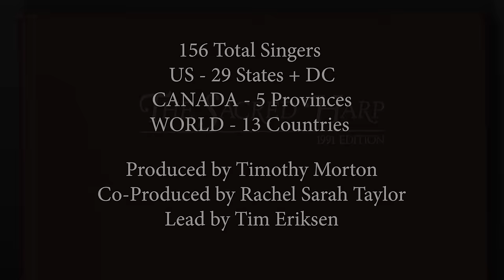The Sacred Harp Quarantine Chorus - pg. 146 Hallelujah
While self-isolating to halt spread of covid 19 shape-note singers from around the world participated in this virtual singing of page 146 in The Sacred Harp.

For more information about "Shape-Note Singing" and The Sacred Harp

This video was produced by Timothy Morton.  More about his shape-note singing documentary (in production)

Leader: Tim Eriksen
Co-Producer: Rachel Sarah Taylor

Stats:
156 singers
US - 29 states + DC
CANADA - 5 Provinces
WORLD - 13 countries

Poetry from video:
And let this feeble body fail,
And let it faint or die;
My soul shall quit this mournful vale,
And soar to worlds on high,

Chorus:

And I’ll sing hallelujah,
And you’ll sing hallelujah,
And we’ll all sing hallelujah,
When we arrive at home.

Give joy or grief, give ease or pain,
Take life or friends away,
But let me find them all again,
In that eternal day.